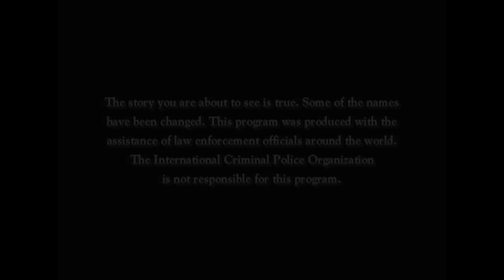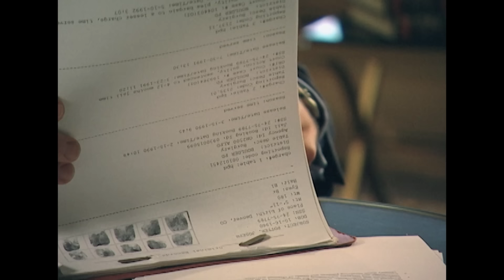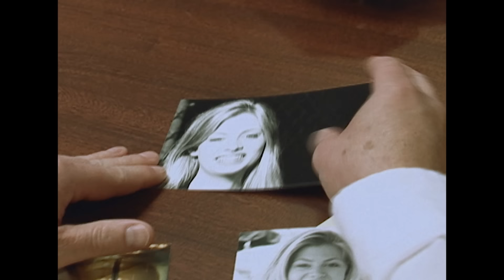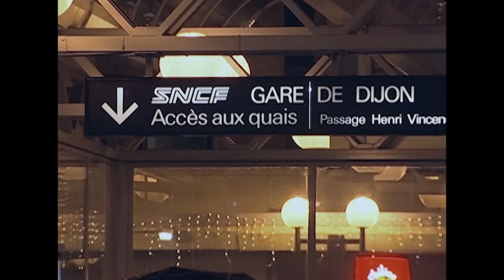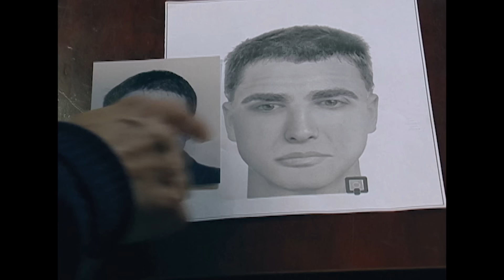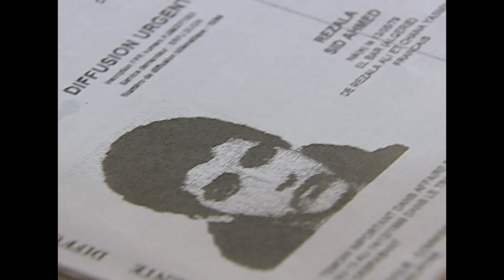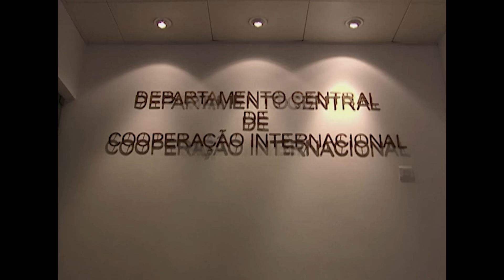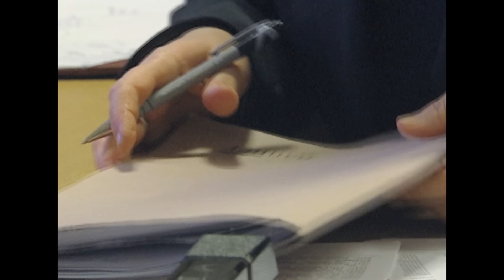El Acosador Del Tren | Interpol Investiga | Crimen e Investigación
Este es el caso de Sid Ahmed Rezala, conocido como el Asesino de los Trenes. Un criminal siembra el terror por toda Europa, ya que empieza a matar mujeres al azar en los trenes en Francia. La policía británica, francesa y portuguesa trabajan con la Interpol para encontrar al asesino de origen argelino, que usa su gran conocimiento de los viajes en este medio de transporte para eludir a las autoridades.

"Interpol Investiga" lleva a los espectadores dentro de los complejos estudios de la organización policial más importante y menos entendida del mundo. Utilizando la combinación perfecta de entrevistas en primera persona, imágenes de archivo y dramatizaciones vívidas, "Interpol Investiga" contará las historias de crímenes atroces, cooperación internacional y/o justicia de clase mundial.

De la serie: Interpol Investiga (Temporada 1, Capítulo 3)